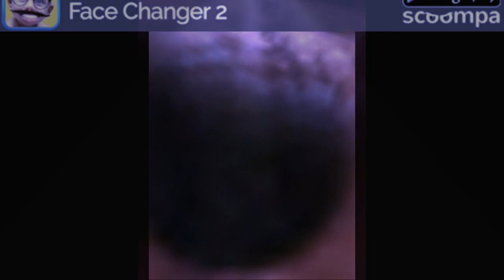23 de marzo de 2020